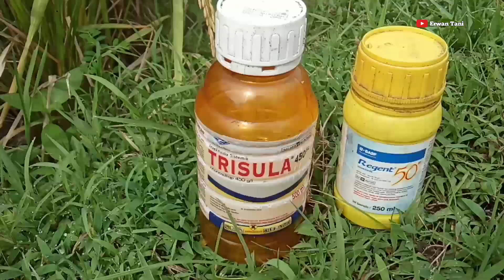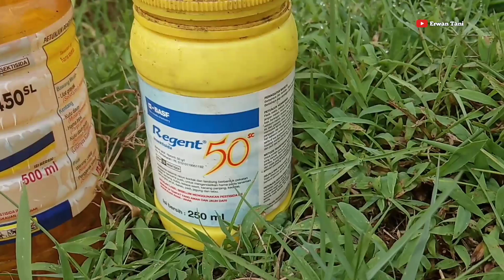CARA MENCEGAH || H4MA PENGGEREK BATANG PADI / BELUK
erwan tani kali ini berbagi tips cara kendalikan hama penggerek batang pada tanaman padi atau penyakit beluk,untuk penyakit beluk ini disebabkan dari ulat yg kecil dan memakan batang atau bagian pangkal batang malai,dan mengakibatkan malai menjadi kosong bulir padi tidak terisi sama sekali karena nutrisi ati tanaman terputus dimakan ulat tadi,dan untuk pencegahannya atau cara pengendaliannya yaitu dg rutin melakukan penyemprotan dg insektisida,untuk merek insektisidanya bebas sesuai dg budget dan yg tersedia di tempat teman teman,dan jika pengin seperti saya yaitu menggunakan insektisida trisula atau spontan dan saya roling dg regen,tp yg biasa erwan tani gunakan rutin yaitu trisula atau spontan dan untuk regent biasanya untuk rolingan saja jadi 2 atau 3 kali gunakan trisula satu kali regent.